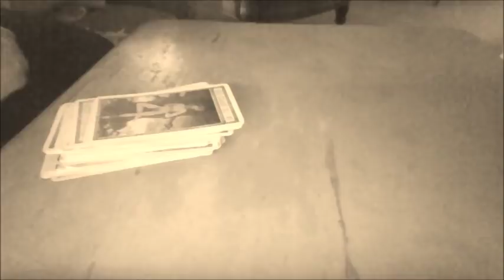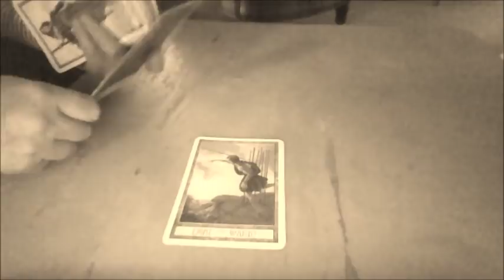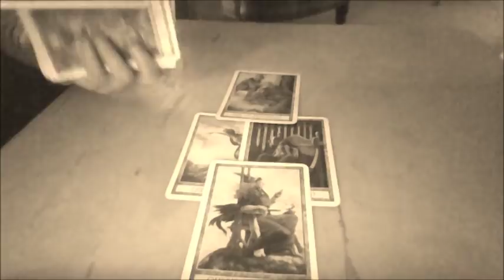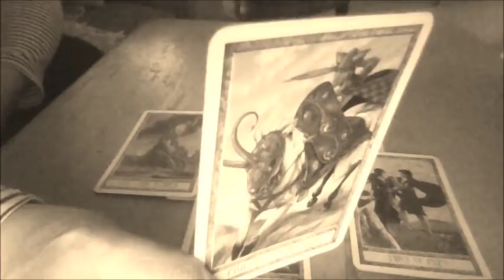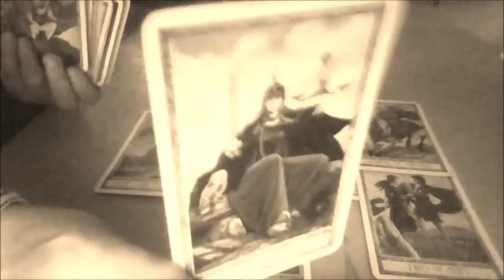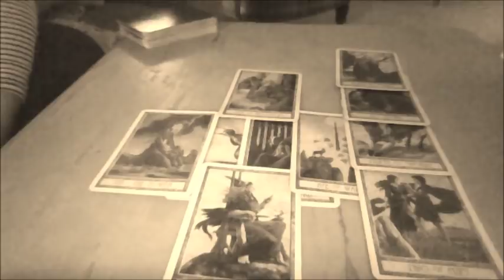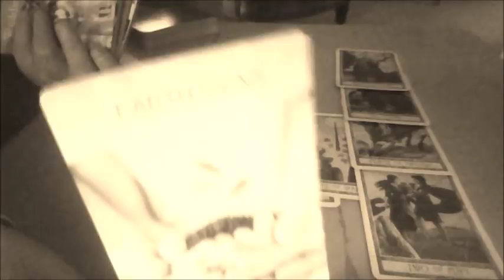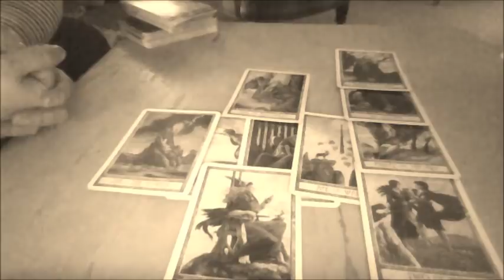OMG..Nannies, Surrogates and almost dropping Archie..INTUITIVE READING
LOOKING AT THIS NEW FOOTAGE MEGHANS BABY HARNESS IS FALLING OFF AND SHE SEEMS UNAWARE OF THE DANGER!
LOOKING AT THIS INTUITIVELY AND READING THE TAROT CARDS, WHAT THE HELL IS HAPPENING HERE?